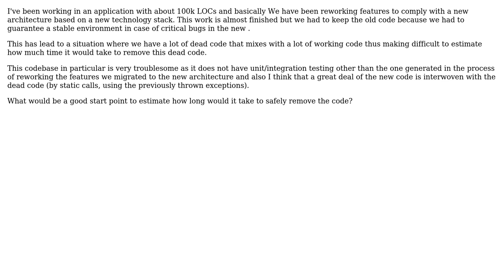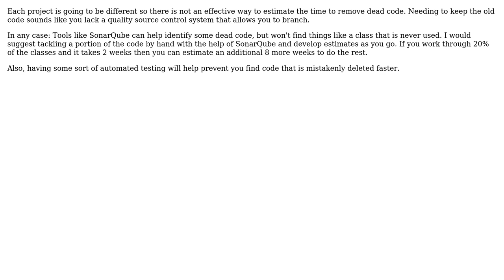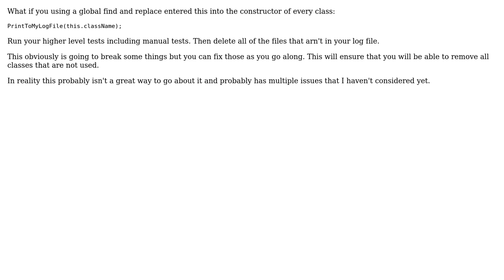Software Engineering: Effective way to estimate dead code removal? (3 Solutions!!)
Software Engineering: Effective way to estimate dead code removal?

With thanks & praise to God, and with thanks to the many people who have made this project possible! | Content (except music & images) licensed under CC BY-SA | Music | Images & others | With thanks to user sixtyfootersdude user jzd user ElderMael and the Stack Exchange Network Trademarks are property of their respective owners. You are responsible for your own actions.